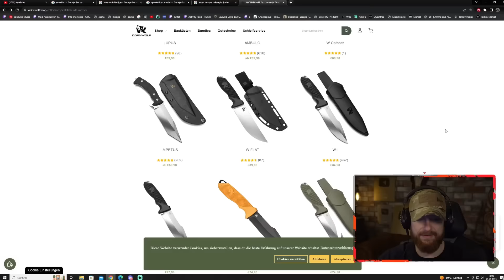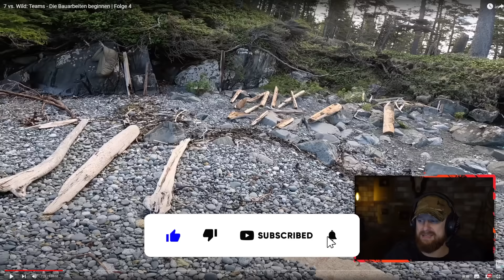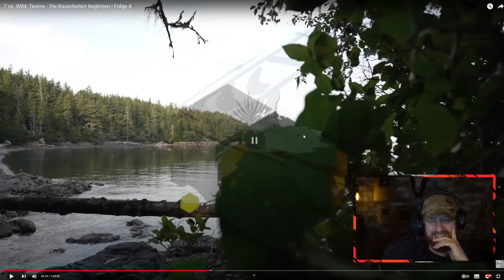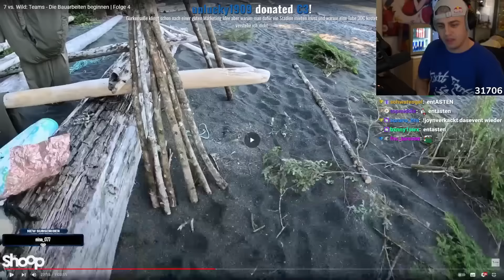7 vs. Wild - ALLE Teilnehmer Reaktionen auf Folge 4 zusammengefasst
7 vs. Wild - Alle Teilnehmer Reaktionen von Fritz, Trymacs, Joey Kelly, Papaplatte und Sascha zusammengefasst!
👥 Zu den einzelnen Reaktionen (Quellen)
Meine Zusammenfassungen werden mit viel Leidenschaft und Mühe erstellt.
Falls es für jmd nicht ok sein sollte, dass ich teilweise seinen Content verwende, meldet euch bitte. ♥
►📜Hashtags